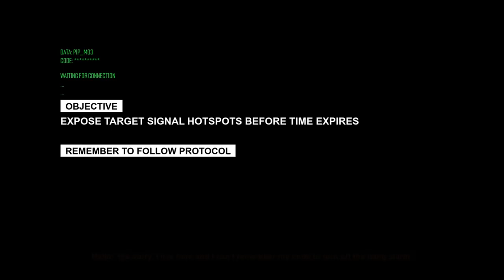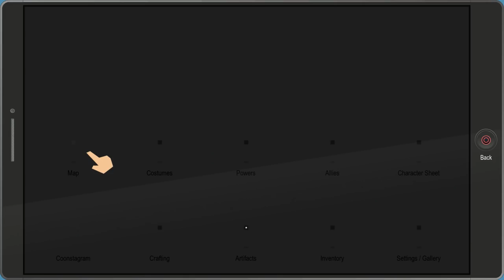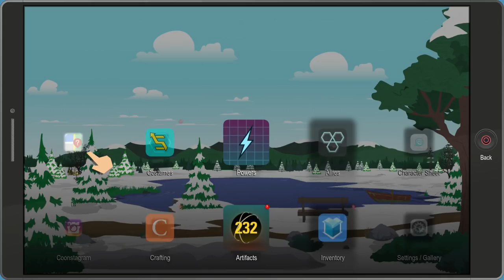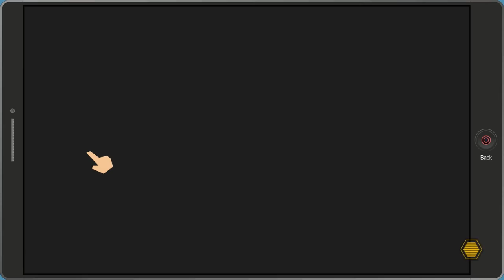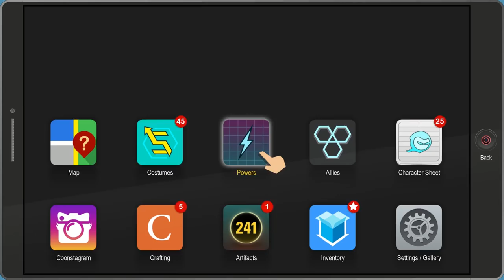SOUTH PARK THE FRACTURED BUT WHOLE Walkthrough Gameplay Part 8: CIVIL WAR 2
As our South Park lets play continues, Shark Tail returns to break into yet another unsuspecting home. Could Shark Tail be...Mr. Robot himself?? One thing's for sure: his new class is as roboty as it comes. Enjoy this action-packed episode of Fractured But Whole gameplay!

Love my Fractured But Whole gameplay? Then check out my walkthrough on South Park The Stick of Truth

Things are heating up in my South Park the Fractured But Whole gameplay now that both franchises are clashing! As a big fan of comic book movies and shows myself, I get a HUGE kick out of this. I hate to admit it, but Cartman's right, Coon and Friends is the winning franchise. Then again, Mysterion... Anyway it seems the Fractured But Whole story is starting to dive deeper into the main story, and I can't wait to see where this goes. Knowing South Park, it's bound to be more ridiculous than I can even imagine. Come with me on this adventure into farts and insanity as we continue this lets play!

As a South Park and RPG fan, The Fractured But Whole is definitely in my wheelhouse of walkthrough perfection. I've been a fan since the first episode back in the 90s, I remember going with my friends to see the movie, and laughing way too hard. South Park definitely inspires me, and after the last episode about the game, I'm definitely ready. Anyway, the Stick of Truth was great, so I have high expectations for this game. Let me know what you think about my South Park The Fractured But Whole walkthrough gameplay!

Alright my fellow gadgeteers, imagine you were an Iron Man-esque vigilante relying on the power of machines. Describe your superhero robot!

• Send your fan mail to:
Jesse Cox